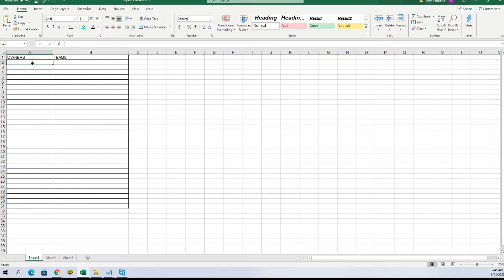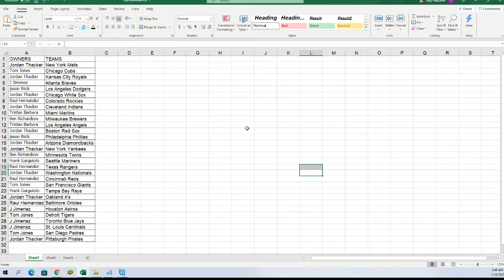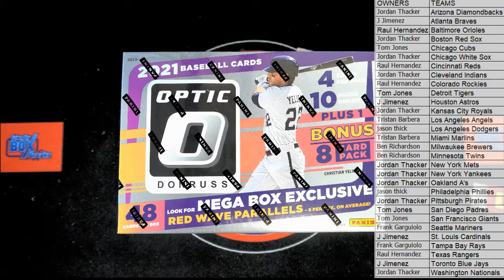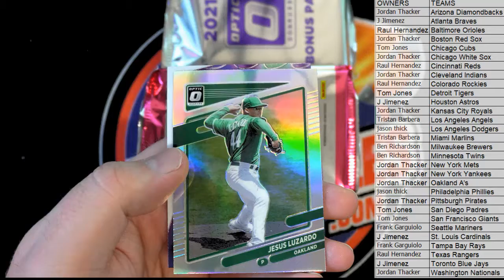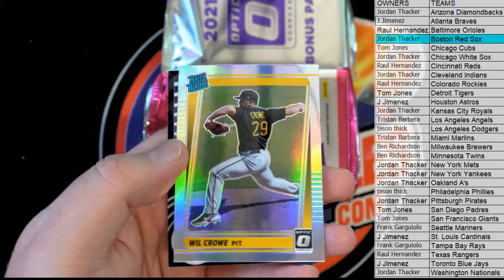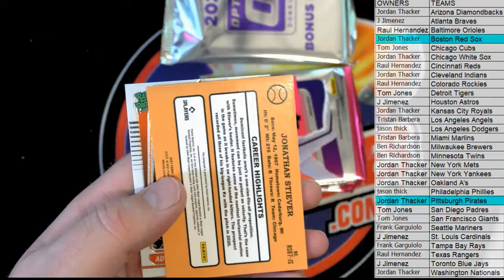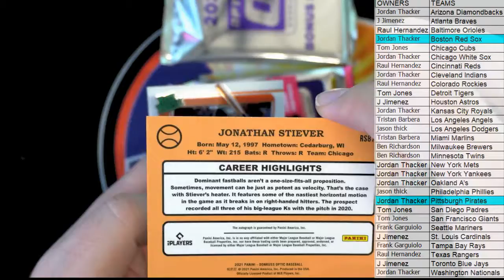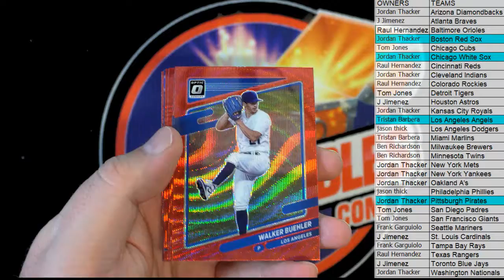2021 Panini Donruss Optic Baseball Mega Box Red Wave Parallels ID 21OPTICMEGARED101